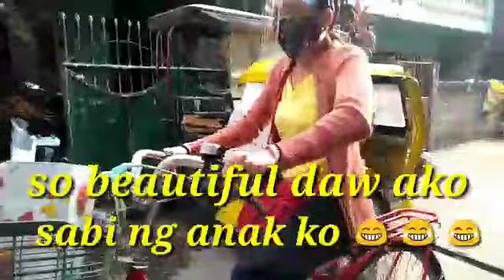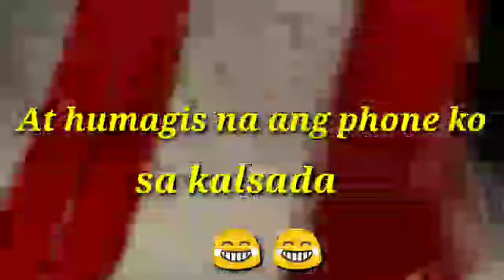LET'S GO BIKING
INGAT PO SA LAHAT NG PUMAPASOK SA WORK USING BICYCLE.. GOD BLESS